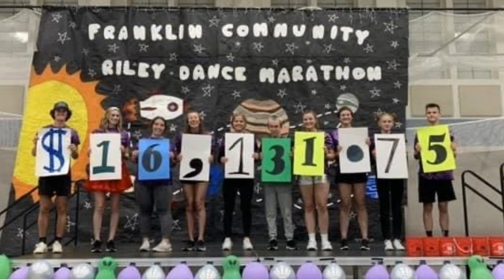The Franklin Minute